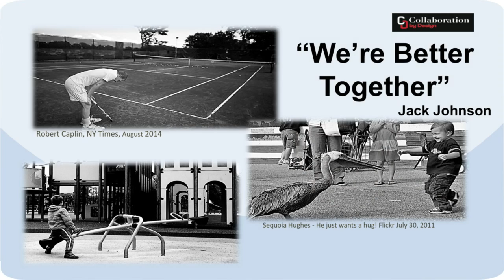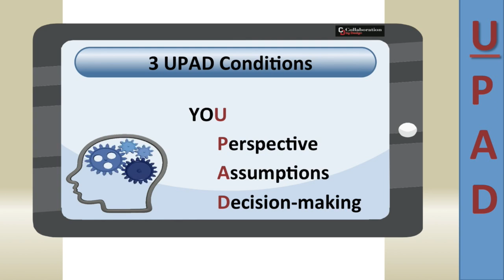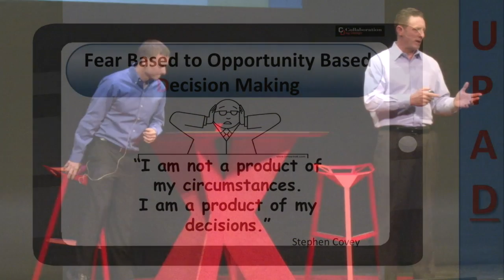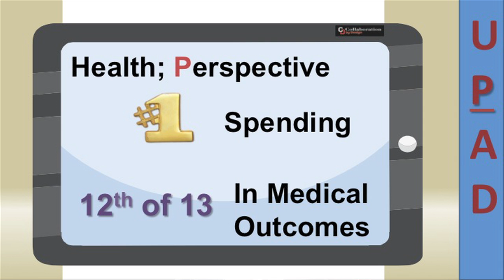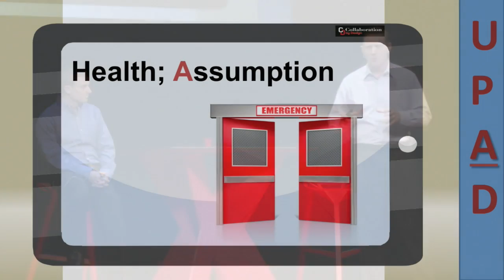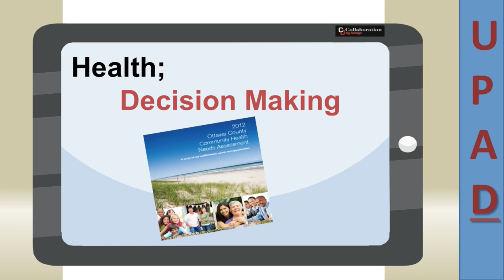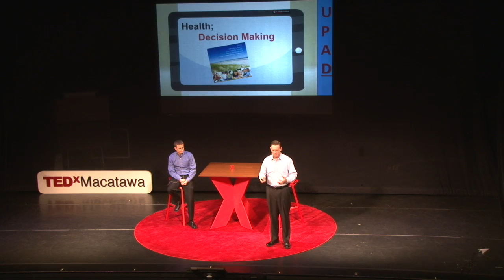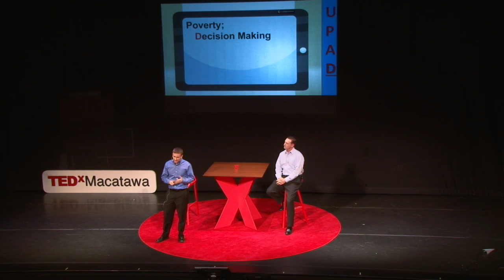Collaboration Starts with U | Patrick Cisler & Patrick Moran | TEDxMacatawa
The speakers present their belief that collaboration starts with you.  That Collaboration by Design is working together better.  They look at collaboration in our everyday lives and offer strategies for better collaboration.  It includes the UPAD  a new system for helping collaboration.

Patrick Cisler is a community developer at heart who has spent his career working primarily on behalf of nonprofits and in the area of economic development. Currently Patrick serves as Executive Director of the Lakeshore Nonprofit Alliance and Ottawa County Human Services Coordinating Council, two organizations that seek to strengthen the community through collaboration and by building capacity for local nonprofits. Volunteering and service play a large role in Patrick’s life as most recently demonstrated in the launching of a free exercise class and health support group with his wife called Healthier Holland. Patrick is a life-long resident of Holland.

Patrick Moran has been a part of the West Michigan non-profit world for almost 20 years. He spent 11 years with the YMCA in Grand Haven, occupying several roles including CEO. His passion for community development led to his current position as president of Greater Ottawa County United Way, where he has spent the last eight years. Patrick has served on many community collaboratives, programs and initiatives, including several he founded and co-founded. Originally from England, Patrick now resides in Grand Haven.